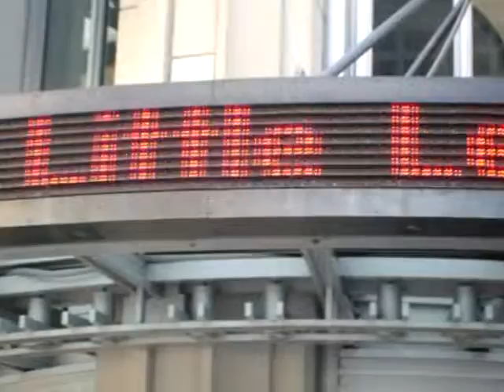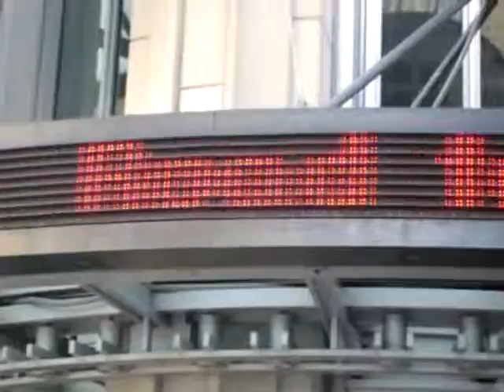AALL ESPN Zone Ticker in DC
This was the ticker tape running in front of the ESPN Zone in DC